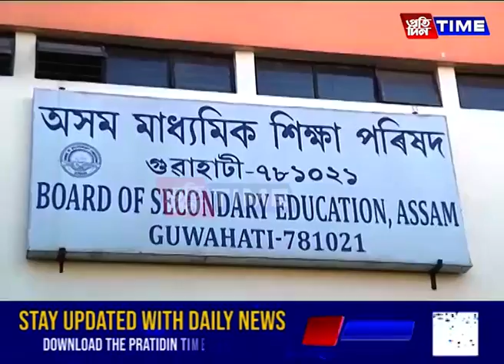অৱশেষত আজিৰে পৰা কাৰ্যকৰী হ’ল অসম ৰাজ্যিক বিদ্যালয় শিক্ষা পৰিষদ।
অৱশেষত আজিৰে পৰা কাৰ্যকৰী হ’ল অসম ৰাজ্যিক বিদ্যালয় শিক্ষা পৰিষদ। ছেবা আৰু শিক্ষা সংসদৰ বিলুপ্তি ঘটাই একত্রিত কৰা হৈছিল এই নতুন বিদ্যালয় শিক্ষা পৰিষদ। শুকুৰবাৰে অধ্যক্ষ, উপাধ্যক্ষসহ পৰিষদৰ অধিকাংশ সদস্যই শপতগ্রহণ কৰিলে শিক্ষামন্ত্রী ডাঃ ৰণোজ পেগুৰ উপস্থিতিত।